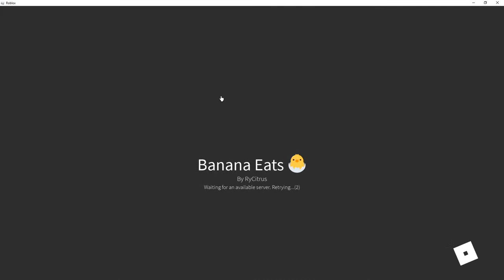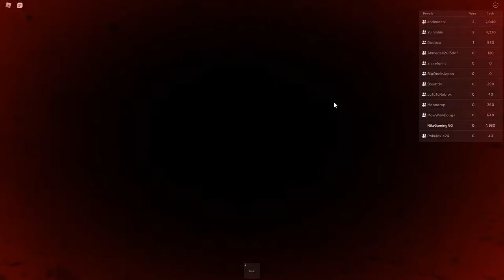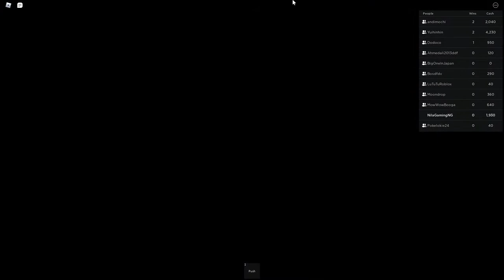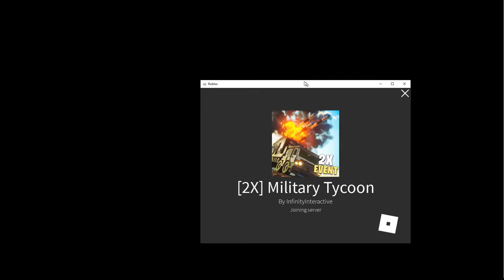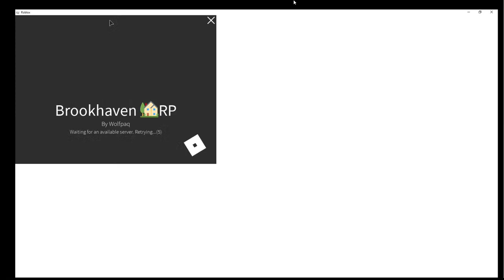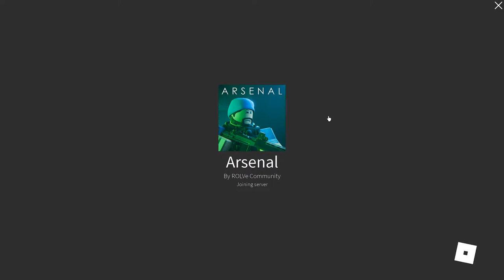Brookhaven, Banana Eats, Squid Games & More Today Let's Play Roblox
Great family friendly content!  :)
Creator Code NILA in The Fortnite Item Shop! [Epic Partner]